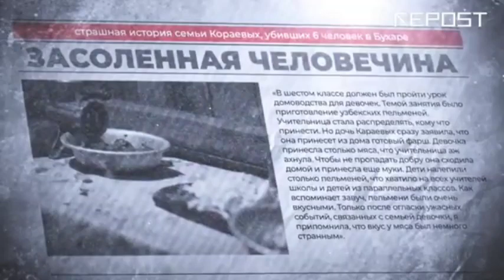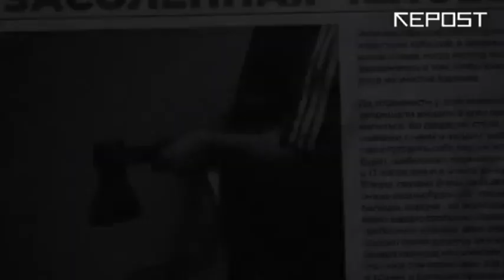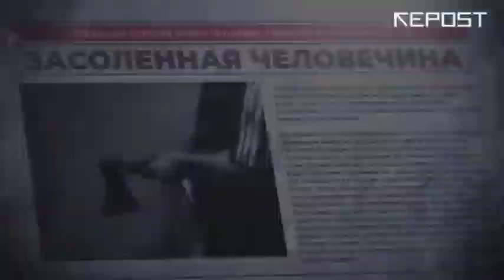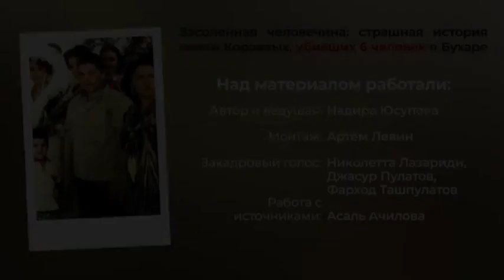Repostuz про семью Кораевых из Бухары, убивших в начале 2000-х шесть человек